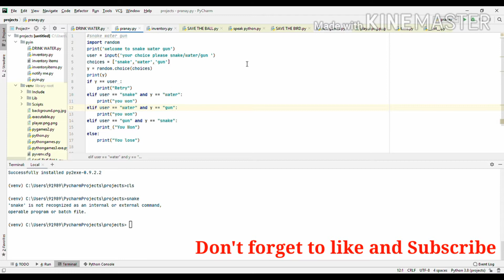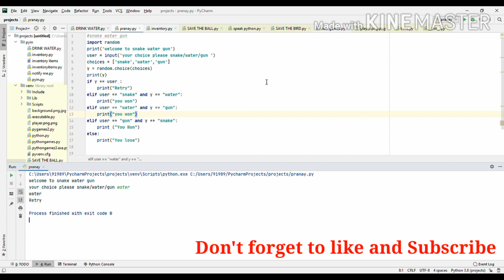How to make a Snake, Water, Gun (game) in python (must watch)